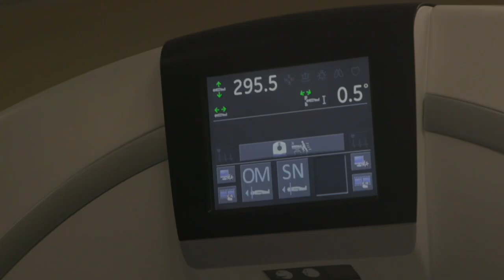Inaugurazione TAC all'Ospedale di Camerino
Il 1° luglio 2020 è stata inaugurata la TAC presso l’Ospedale di Camerino con il team ABF insieme a Generali Italia, al sindaco di Camerino Sandro Sborgia e al Governatore della Regione Marche Luca Ceriscioli.

“Durante l’emergenza Covid-19 ci siamo chiesti come poter essere utili con aiuti che andassero oltre il ‘qui e ora’ che potessero rappresentare una vera e propria implementazione delle strutture già presenti. Per questo, abbiamo deciso di sostenere in particolare gli edifici ospedalieri di Camerino e Macerata.”– Ha così commentato il Vice-Presidente Veronica Berti Bocelli.

“Tramite una raccolta fondi a livello globale, siamo riusciti a donare letti, respiratori e ora questa TAC. Sono quegli elementi che rimarranno nel tempo e di cui tutto il territorio potrà usufruire“. Ha così continuato il Direttore Generale Laura Biancalani.
On July 1st 2020, the CT machine was inaugurated at Camerino Hospital with the ABF team together with Generali Italia, the Mayor of Camerino Sandro Sborgia and the President of the Marche Region Luca Ceriscioli.

“During the COVID-19 emergency, we asked ourselves how we could be useful by providing aid that went beyond the ‘here and now’, which could represent the real implementation of the structures that are already in place. That is why we decided to support the hospitals in Camerino and Macerata in particular” – said Vice-Chair Veronica Berti Bocelli.

“Through a global fundraiser, we have been able to donate beds, respirators and now this CT machine. These are things that will remain over time and from which the whole region can gain benefit” – continued President Laura Biancalani.